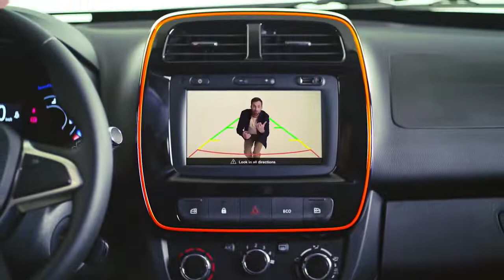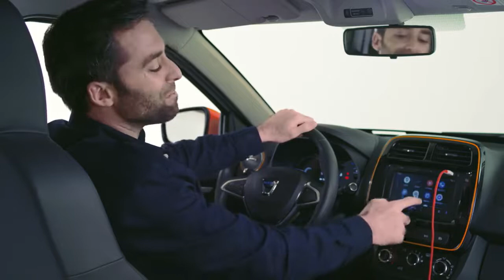Analiza todos los detalles con el unboxing del eléctrico Dacia Spring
Analiza todos los detalles con el unboxing del eléctrico Dacia Spring. Hace unos meses la firma rumana Dacia lanzaba en España su nuevo Spring. Este coqueto y pequeño urbano eléctrico es un cero emisiones que se marcó el objetivo de liderar el mercado de particulares. Dicho objetivo parece que se está cumpliendo a rajatabla y el nuevo Dacia Spring se está coronando como uno de los vehículos eléctricos más vendidos en el mercado a nivel nacional.